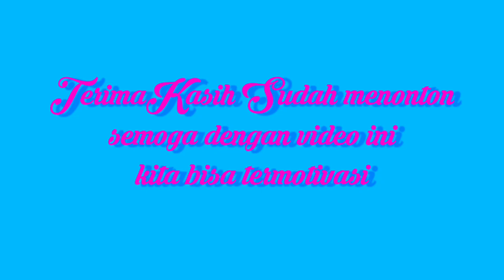Tidak Bisa Bilang Tidak _Rahma Kusharjanti #4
Oke teman Teman kali ini/dalam kesempatan kali ini saya
menguploaded video yang sesuai judul di atas
video ini menceritakan/ memotivasi kalian yang ingin
melakukan perubahan dari bangun tidur, menjalani
keseharian dan sampai tidur kembali
buat kalian yang ingin melakukan perubahan dalam
etika, pemikiran, kelakuan, menjadi lebih baik
semoga video ini cocok buat kalian
yang ingin melakukan perubahan.
oh iya video ini saya buat untuk menyebarkan
ilmu yang sudah ada, sedikit pun saya
tidak berniat untuk menggurui teman2
semoga Membantu enjoy